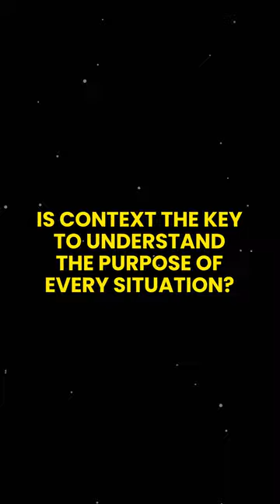How the role of context changes the tone of conversation quickly?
The role of context is like a silent puppeteer, pulling the strings of our understanding. The presence of it can make a world of difference in how we perceive and interpret the world around us and only helps in raising the importance of context further more.

New podcast releases this Friday!